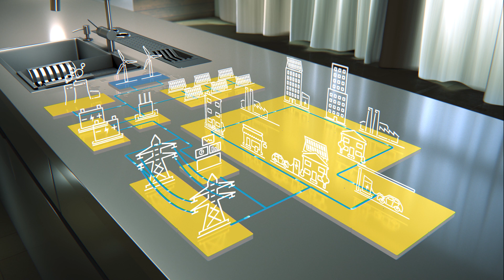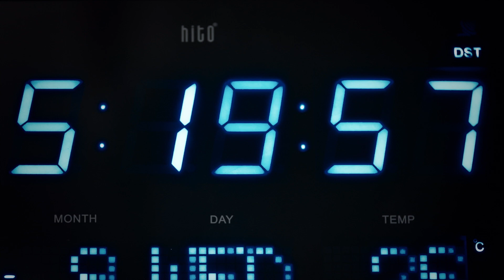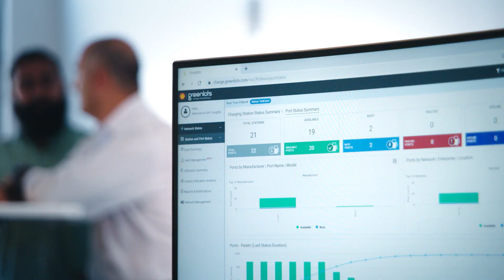How can renewable electricity help fight climate change?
As the world builds cleaner energy systems, now and for the future, electricity from renewable sources has a vital role to play. Shell is investing across the electricity system to meet evolving customer needs: from generating electricity, to buying and selling it, to storing it, to supplying it directly to customers.

Together we can